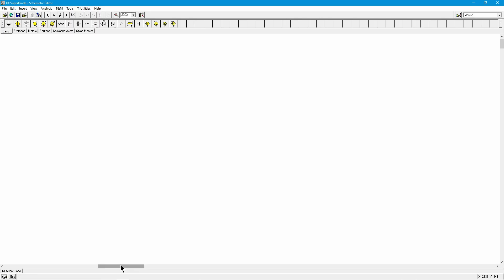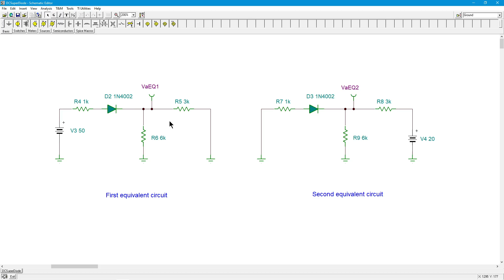DC Electrical Circuit Analysis: Superposition Fails!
A key item to remember regarding superposition is that it can only be used on linear, bilateral networks. If the circuit in question contains non-linear elements, chances are the superposition technique will not yield accurate results. We explore this situation using a multi-source circuit containing resistors and a diode (a non-linear device).

Reference: DC Electrical Circuit Analysis; Chapter 6, section 3.